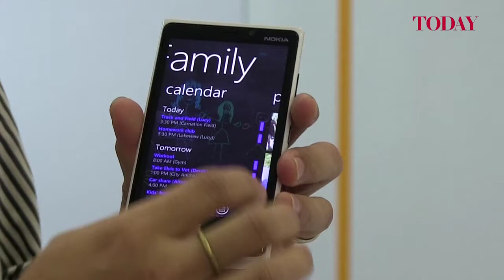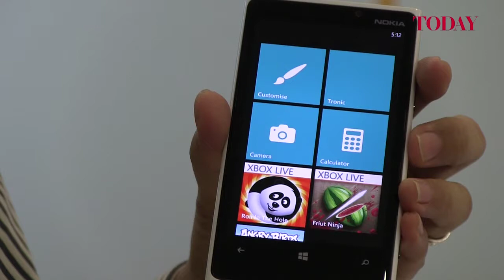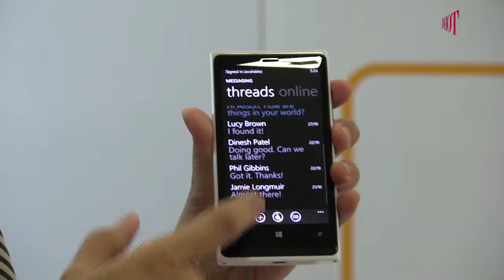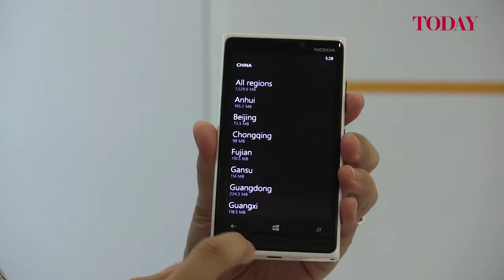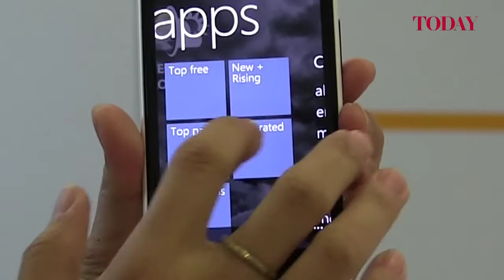Windows Phone 8 preview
Microsoft's Windows Phone Marketing Manager Patrick Fong shows us eight interesting things about the new Windows Phone 8 operating system.